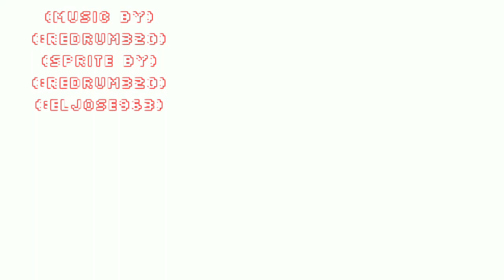undertale last breath x no more deals [test attack] [animation battle]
[official new battle]

comming soon